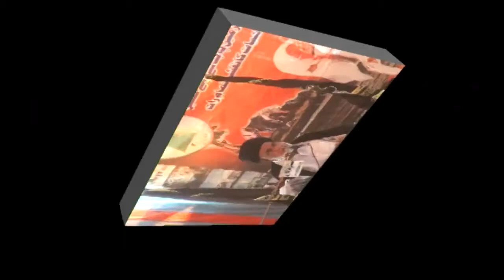Allama Fazal Abbas Naqvi | Majlis 26 Shaban 2018 | Pattal Road KotAddu